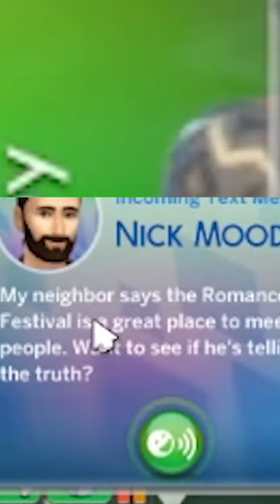Rags to Riches: Cottage Edition Ep18